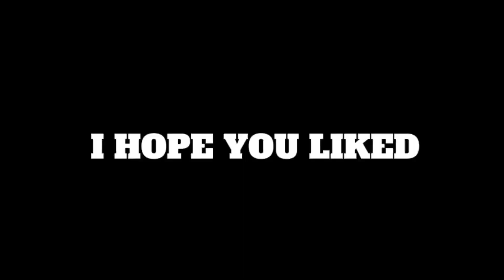INTENSE FIGHT WITH EXPERT PLAYERS WITH RUSH GAMEPLAY | PUBG MOBILE | KD Sandhu YT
COVER TOPICS :
PUBG MOBILE RUSH GAMEPLAY KDSANDHUY. 12 Kills Erangle ma full rush gameplay. PUBG MOBILE. PUBG MOBILE Gameplay. KDSANDHUYT. Pubg mobile rush Gameplay. Killing Arabi in Conquer Lobby.
Pubg mobile
Pubg mobile Erangle gameplay
Pubg Gameplay
Pubg mobile Rush Gameplay
Pubg mobile Arabi Squad
Killing Arabi Squad